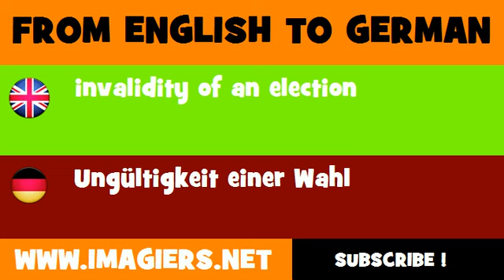FROM ENGLISH TO GERMAN = invalidity of an election